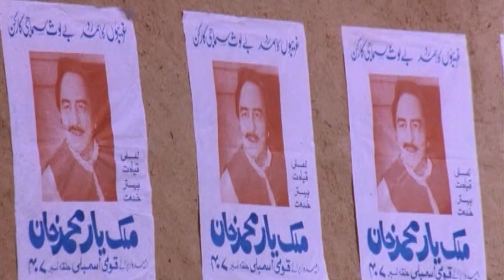Zar Gul (Golden Rose)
a Salmaan Peerzada film
Law of the powerful against the weak is a law without justice it if a force of evil.

with Imraan Peerzada, Faryal Gohar, Talat Hussain, Jamil Malik and Jazeba Sultana.

USA TODAY
William Wolf

Zar Gul is a most unusual, exotic epic filmed with passion and commitment, a film that has everything - forbidden love, a handsome man-of-action folk hero, pulsating music, and a powerful anti-corruption story.

Friday Times
Faiza Hassan

Zar Gul is a rarity A Pakistani Film you can be proud of.

Asiaweek
Stuart Whitmore

Think of Butch Cassidy and the Sundance Kid meeting Eyewitness News.